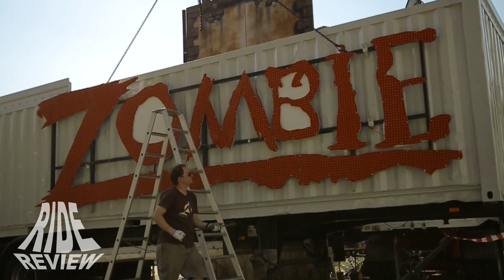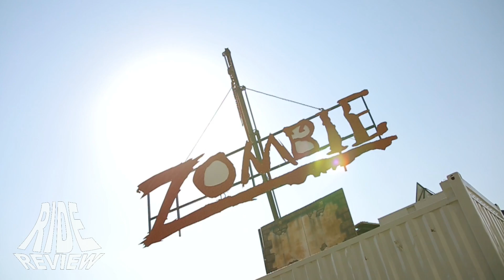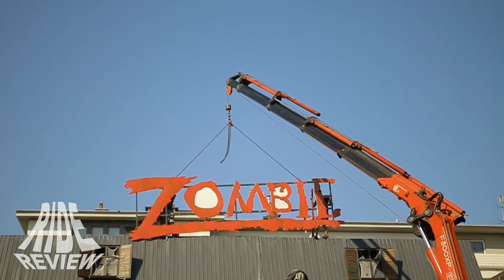Kirmes Aufbau von Break Dance bis Geisterbahn